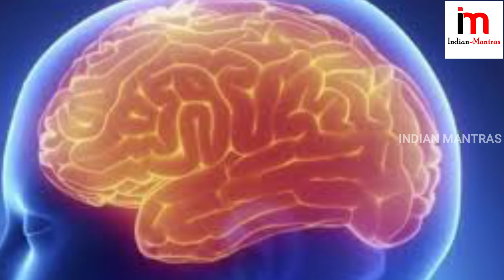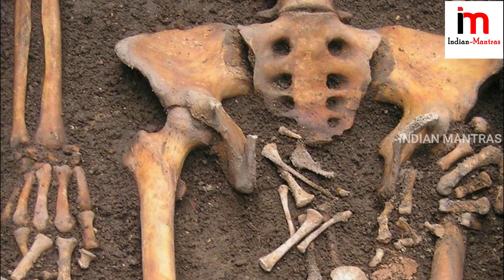2 ఏళ్ళ తర్వాత సమాధిలో బిడ్డకు జన్మనిచ్చిన తల్లి..ఎలానో తెలిస్తే ఆశ్చర్యపోతారు Indian Mantras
watch..చనిపోయిన తరువాత కూడా బిడ్డకు జన్మనిచ్చిన గర్భవతి..ఎలాగో తెలిస్తే ఆశ్చర్యపోతారు || Indian Mantras